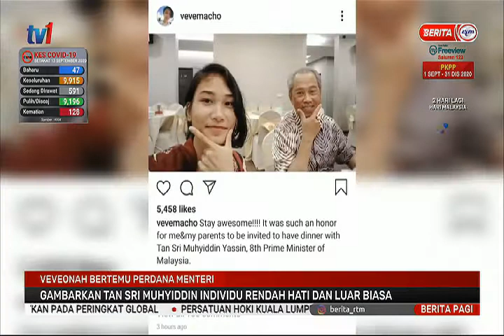14 SEPT 2020-BERITA PAGI-VEVEONAH BERTEMU PM-GAMBARKAN TAN SRI MUHYIDDIN INDIVIDU RENDAH HATI